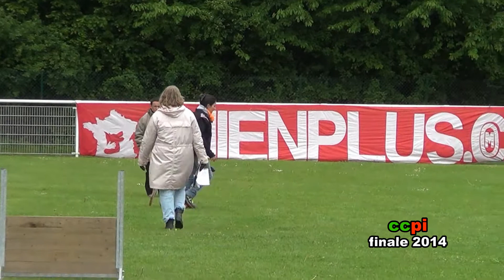Deci-Belle au Paradis d'Orsy Finale OB 2014 Strasbourg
Deci-Belle (Canis Club Pessacais Illacais) Finale Coupe de France Obéissance Strasbourg 2014. Parcours du samedi.